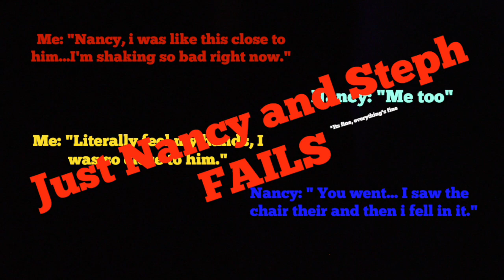P!ATD CONCERT 2017- PANIC AT THE DISCO- BRENDON URIE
BRENDON URIE FROM PANIC AT THE DICSO WAS LIKE 20 FEET FROM ME WOW OKAY! The Death of a bachelor tour was definitely one to remember. see you soon P!ATD